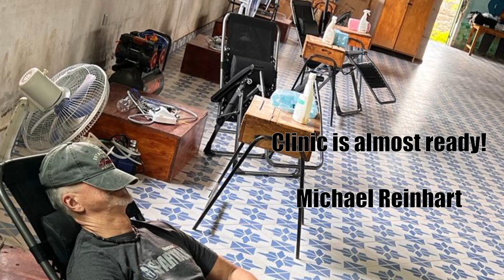Hopewell High School Dental Mission 2022 Day 1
Day one done! Saw 130 students. First day is always a challenge. Equipment blowing out, smoke coming out of the other ones…. But when there’s a vision to do good and give back somehow the universe makes sure we succeed.